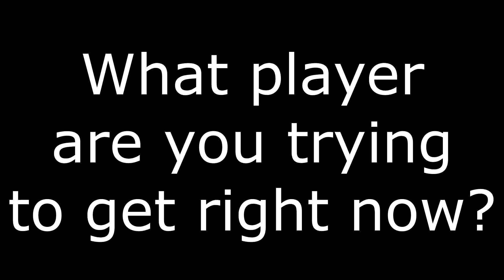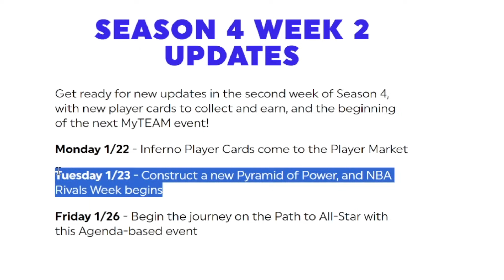New Free Pink Diamond Demar Derozan LEAKED and Moments Devin Booker Could be Next! NBA 2K24 MyTeam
2K just leaked the new pink diamond event with the reward being a free pink diamond demar derozan agenda based card in nba 2k24 myteam and we might also see a moments devin booker after his 52 point performance and you need to get ready for everything and anything that 2K wants to release.

pink diamond demar derozan
pyramid of pover
nba 2k24 update
nba 2k24 event
free pink diamond
pink diamonds
rewards
devin booker
free pink diamonds
locker code
locker codes 2k24
2k24 locker codes

troydan
jesser
cashnasty
Chris Smoove
jesserthelazer
cashnastygaming
shake4ndbake